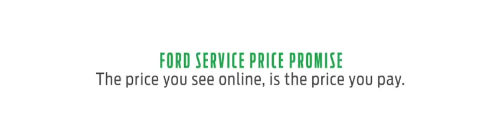What they really mean | Call Center - Honest Dub | Ford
Some people seldom mean what they say. Watch Naved, Kunal Rao, and Sorabh Pant tell us what goes on in a telecaller’s head when they talk to us.
But unlike some pesky telecallers, we at Ford always give you our sincere best and stick to our word, no matter what.
Feels like family, for a change.